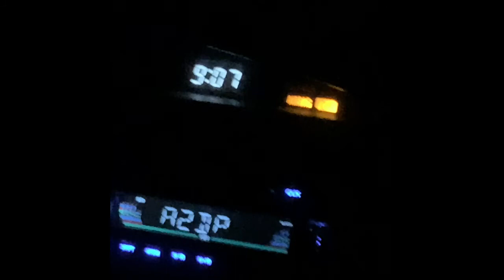OZ Oh em gee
Christobal and me climbing OZ (pronounced Ounce) in Tuolumne meadows on Sunday 8/18/19. Yee!